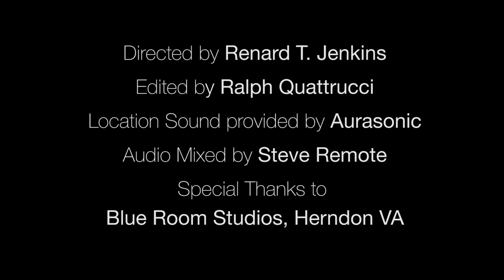PBS, DTS, and DPA Microphone present a jazz cello solo recorded at Blue Room Productions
Recorded at Blue Room Productions, Herndon, VA

"Performances featuring legendary drummer and DPA microphone artist, Dennis Chambers, along with other local musicians were recorded in Washington, DC and at Blue Room Productions in Herndon, VA. The sessions, which were overseen by Steve Remote of Aura-Sonic and Brandon Gass of DTS, employed state-of-the-art microphones provided by Gabriel Antonini of DPA Microphones."